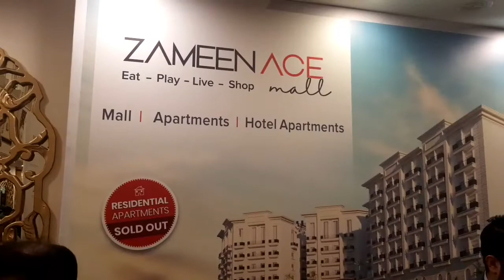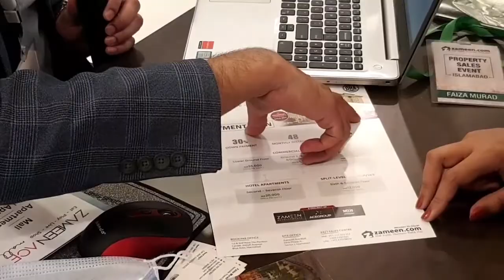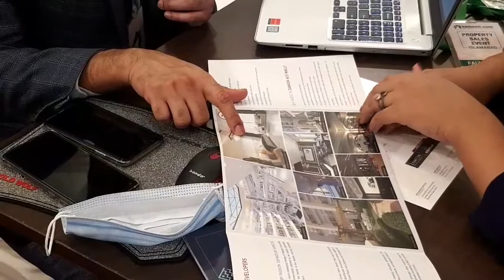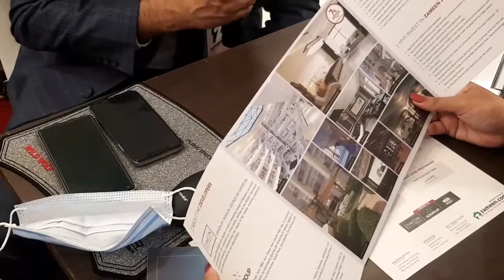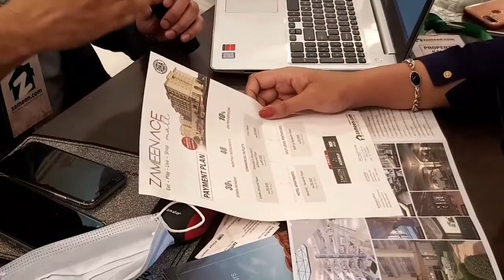zameen.com Property Event Marriott Hotel Islamabad